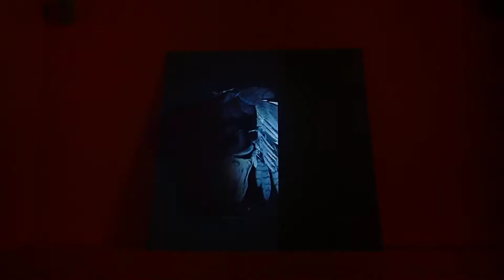Biennale of Sydney 2014Artist Ann Lislegaard -- Oracles Owls ... Some Animals Never Sleep [excerpt]